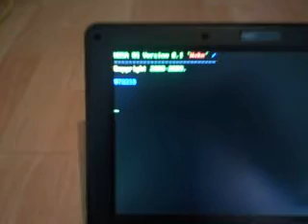MOSA First time booting on real hardware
This is the first time our small hello world kernel used to test our MOSA Framework boots on real hardware. Hardware used:

Asus Eee PC 1000H